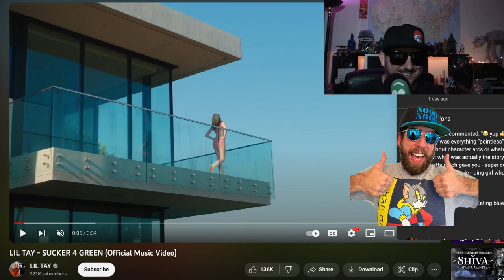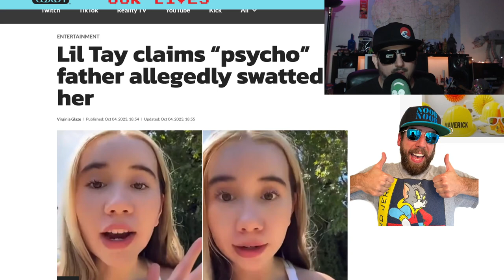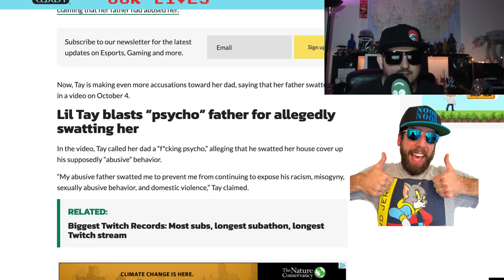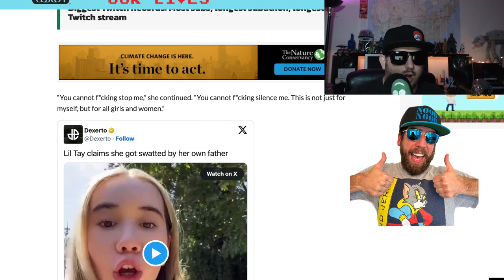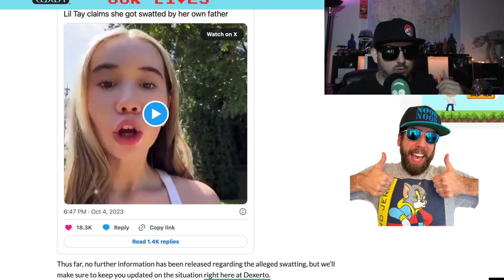Lil Tay Sucker 4 Green reaction